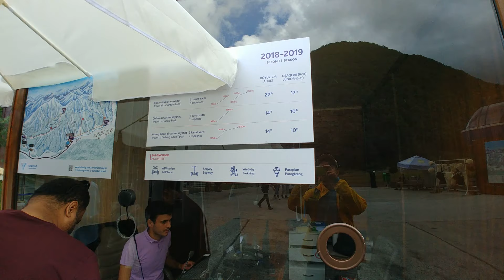Qabala by lg g6